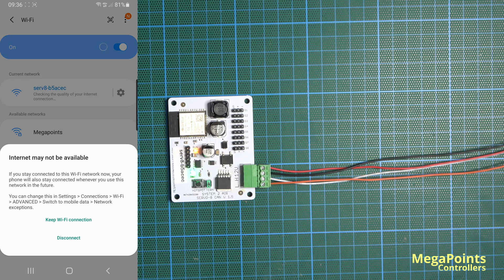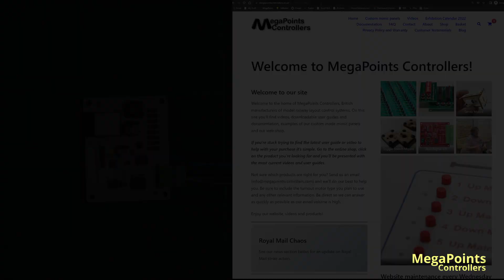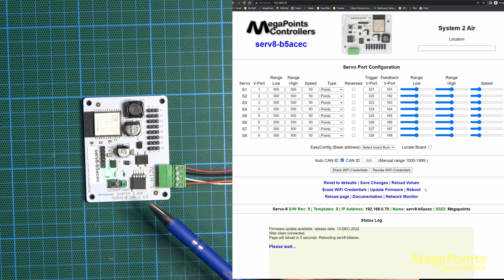System2 - How to manually connect to your Wi-Fi Network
This video demonstrates how to manually connect a System2 board to your Wi-Fi network.